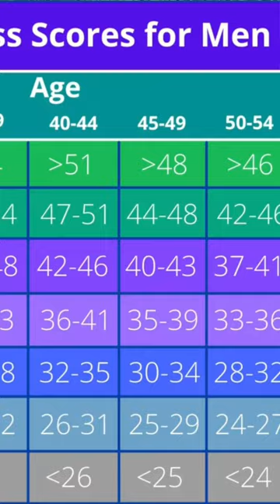Co je to VO2max a kolik máte? 👣🫁💪🏻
VO2max je dobrý ukazatel vaší kondice.